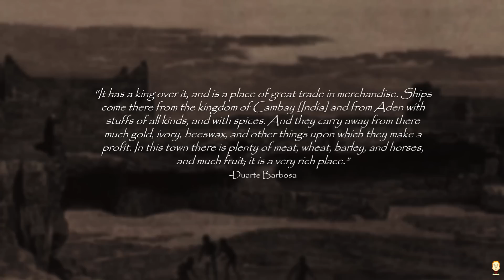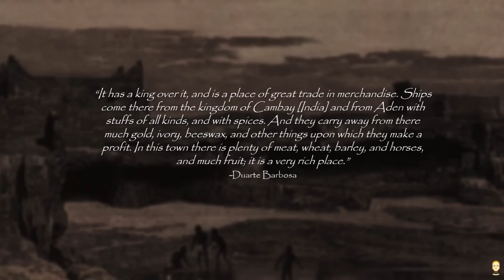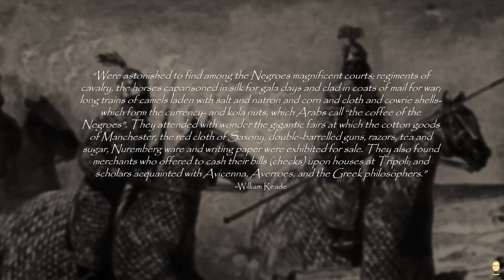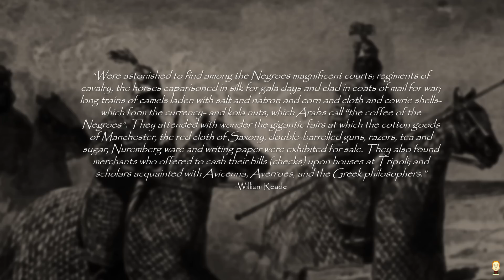Top 5 Muslim Empires Of Africa